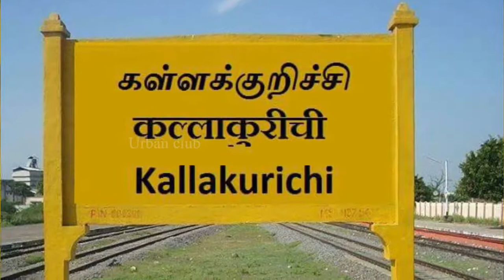குடிபோதையில் பின் பக்கம் விட்டு வேலையை முடித்தவன் | Urban Club | Tamil News